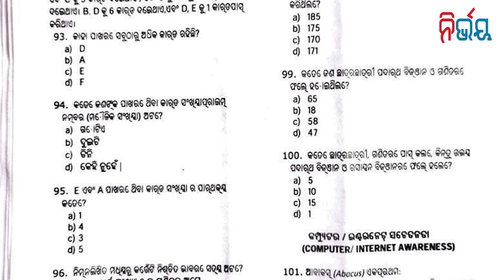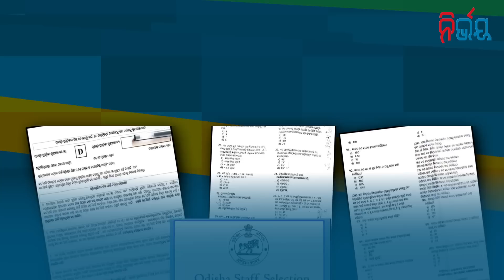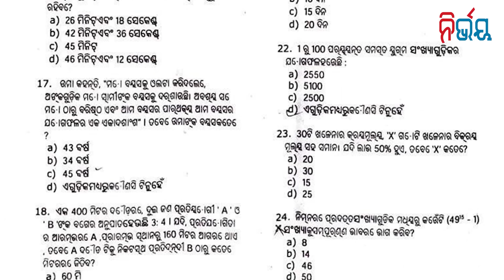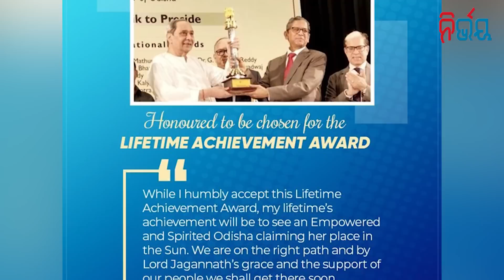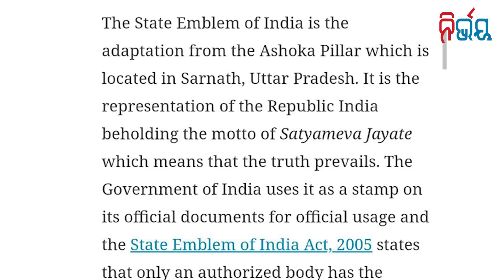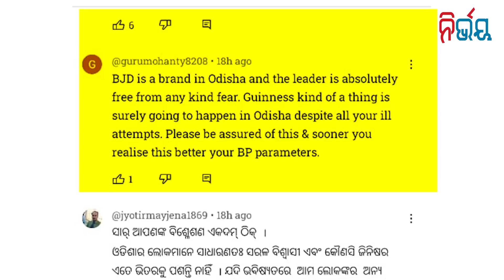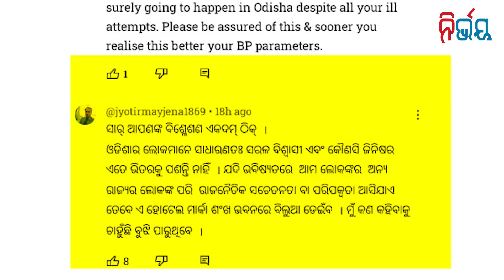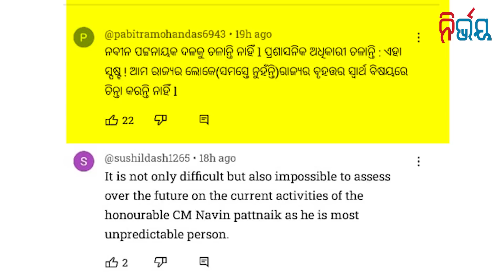OSSC puts on deep damage to Odisha's self-respect | Nirbhay Gumara Katha